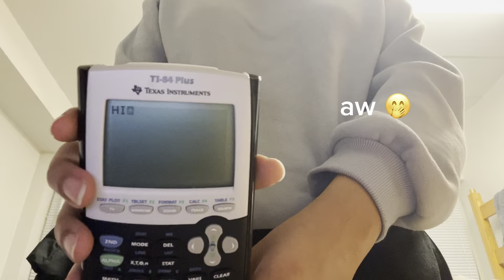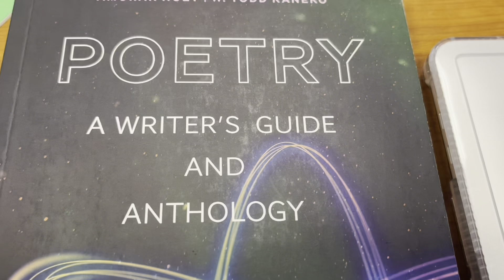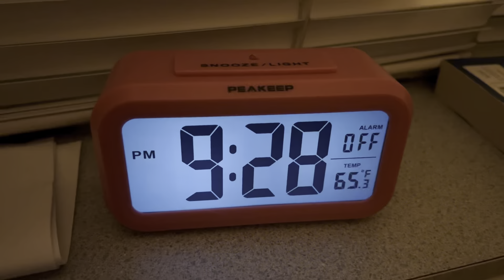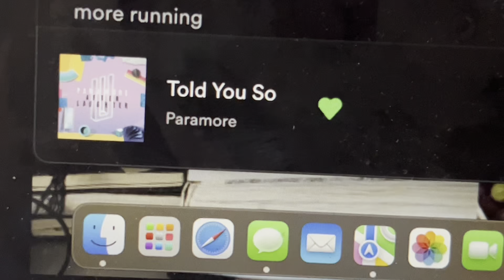a couple college days in my life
just some fun (and not so fun) times at my awesomazing school